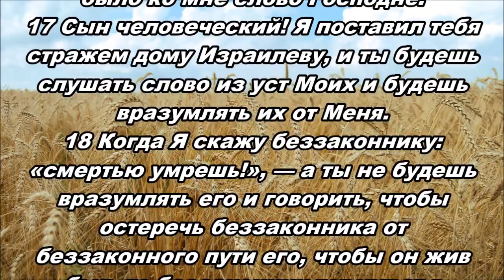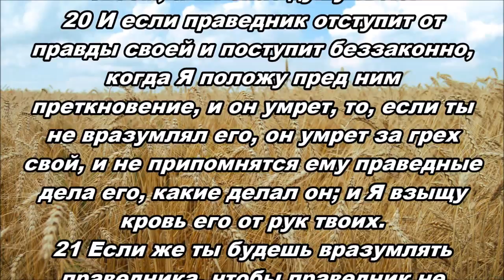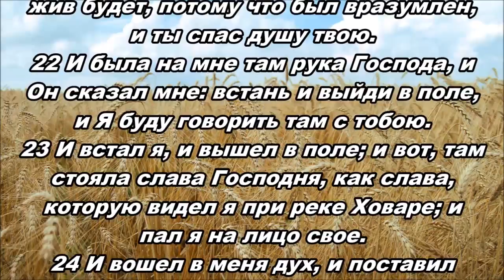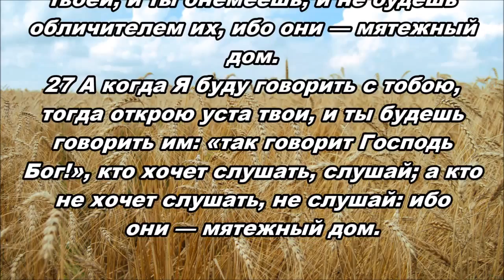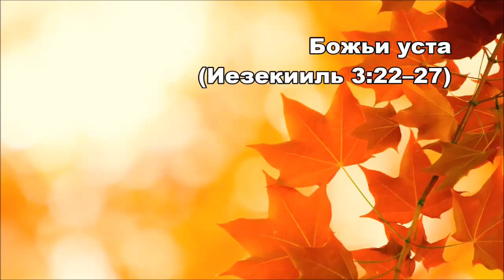16 09 2015